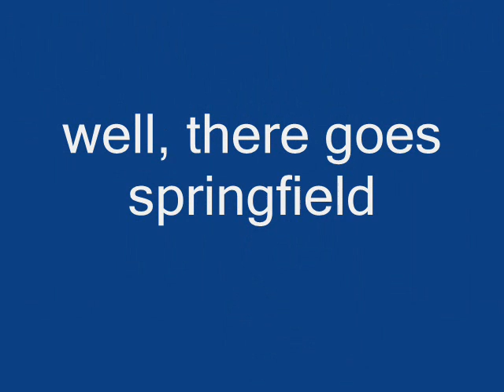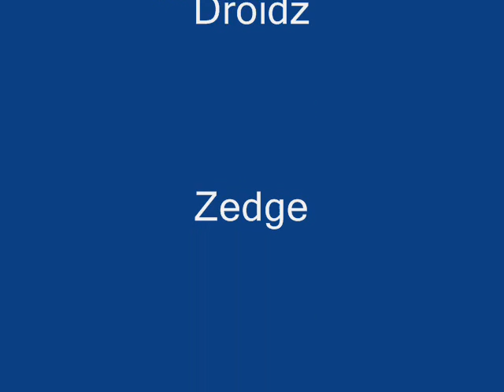Stick spoofs 3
More stickmen madness from myself, as slicer finishes work on Blue vs black, black bodies, red blood. This is big time and definately funnier than the other two.

If you loved stickspoofs 1 and 2, you'll love this. If you hated stickspoofs 2, I can see your point, and you'll love this.
P.S.

The movie was originally going to be called SS3: Legend of the amazing showdown of LOLing stickmen in a movie with an incredibly long title and description on youtube.